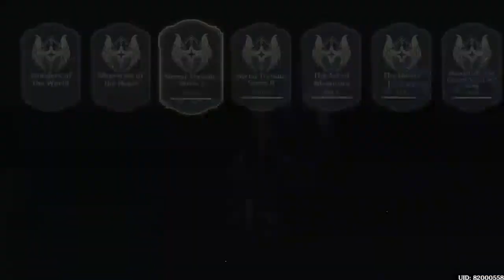Genshin Impact My Main Account